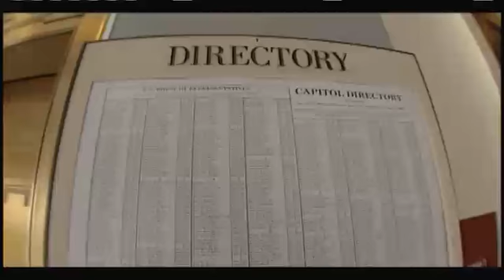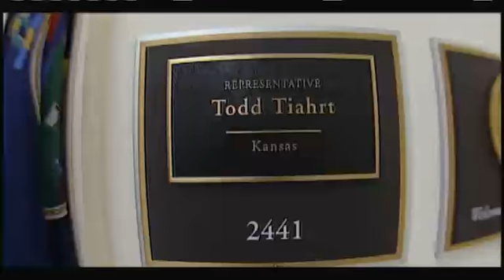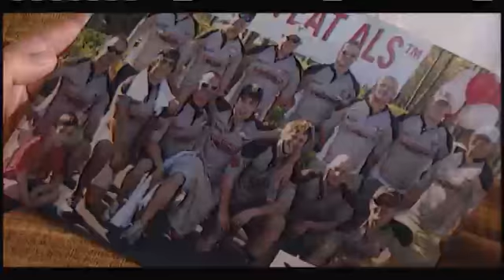AND NOW part 8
For most people, being diagnosed with Lou Gehrig's disease is a death sentence. For Bob Willson it is something defferent. The fight to live and make a difference.

Stephen Herbster: Supervising editor
Brian Kast: Producer/editor/director/director of photography